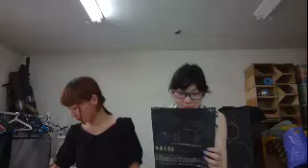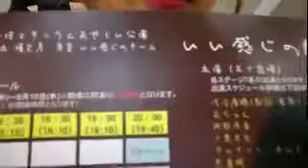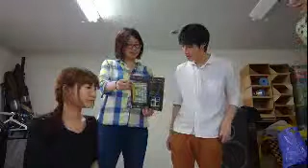『いい感じの生放送』第1弾~第2部~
2017/7/8の17時からツイキャスにて放送されたいい感じの生放送アーカイブです！

2017/7/27から公演のいい感じの戯夜~あやしい公演~をいい感じにご紹介！！

いい感じの戯夜~あやしい公演~ご予約フォーム